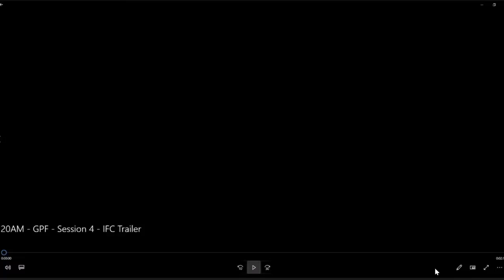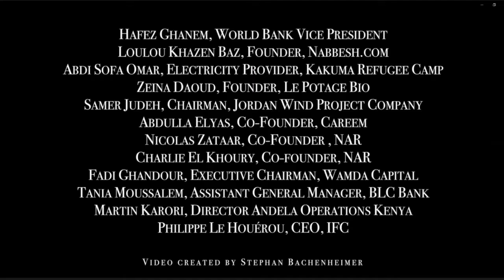2020 GPF: Policy Reforms Supporting Private Sector Investment for Green and Inclusive Growth